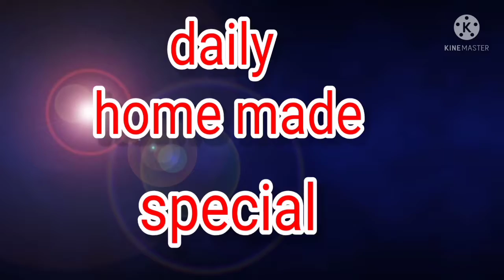కాకర కాయ వేపుడు చేదు లేకుండా || bitter gourd fry ||kakarakaya vepudu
కాకర కాయ వేపుడు చేదు లేకుండా రుచిగా రావాలంటే ||bitter gourd fry ||kakarakaya vepudu in telugu
 Hi friends,
 video miku nachindi anukuntunna nachite